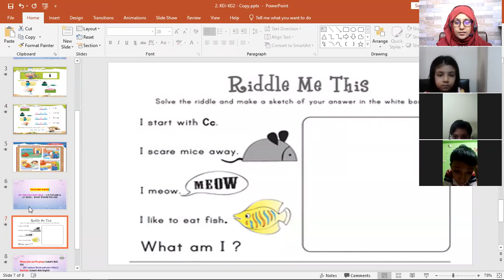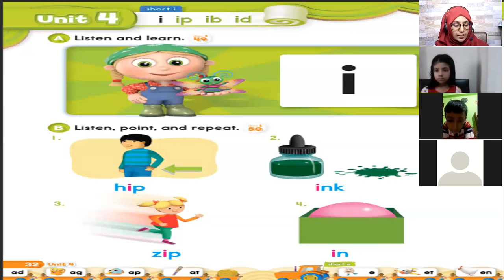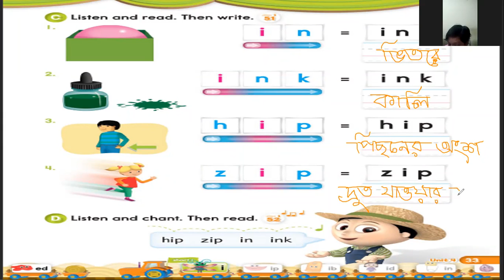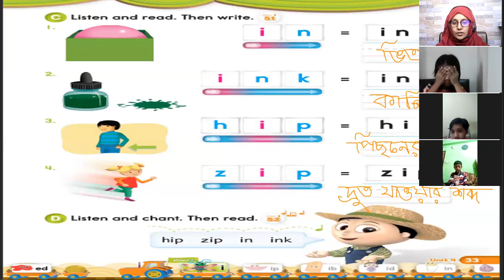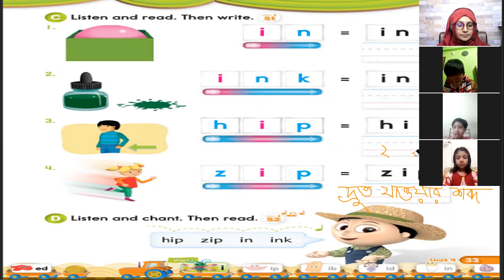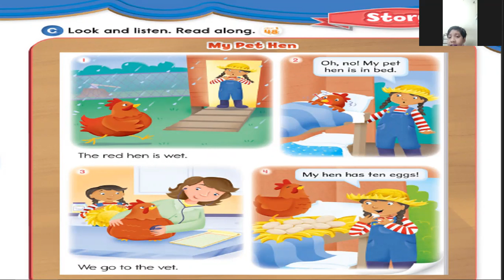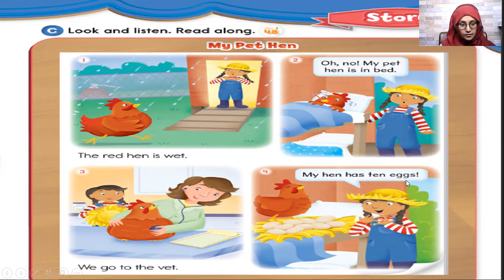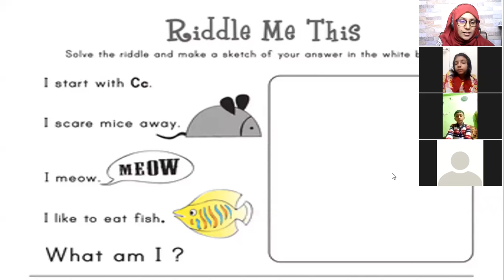Kids Spoken English Class KG(1-2) (Batch-4) 17.11.2021